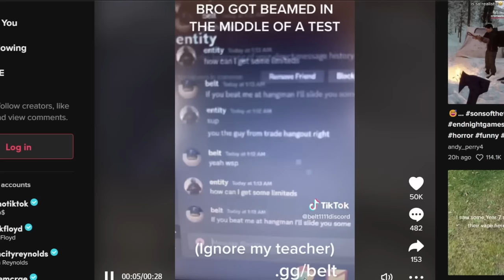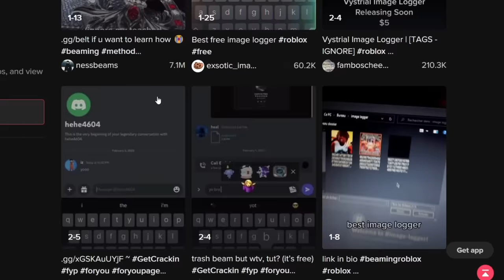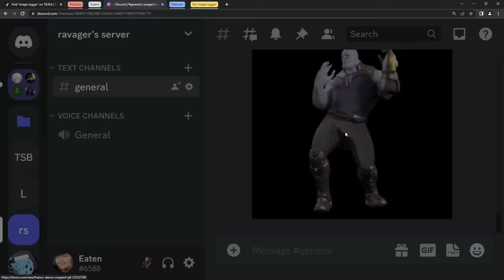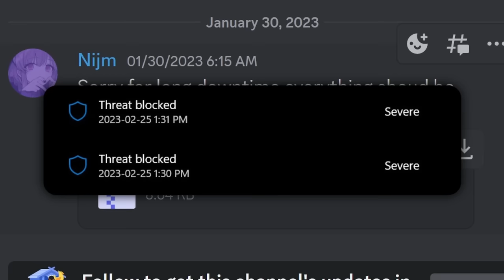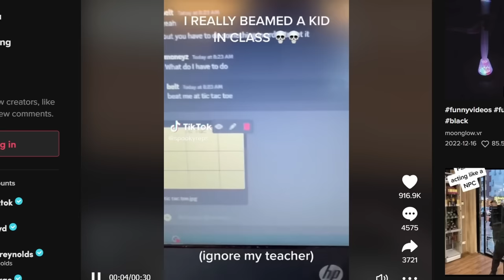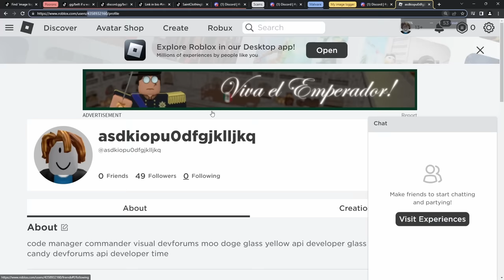Exposing Discord Image Loggers on TikTok!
Discord Image Loggers. Click on an image sent from a friend and kaboom, you get hacked (or in skid vernacular, BEAMED).

Well that's obviously a load of crap. Follow along as I not only roast these pretend hackers and legitimate scammers but I also critique their drip.

TIMESTAMPS
00:00 - Introducing Morons
01:14 - Why is Belt Baby Making these videos?
01:57 - Are Image Loggers Real?
03:40 - Malware!
04:31 - I AM BEAMING KIDS IMAGE LOGGER WOW HAHA